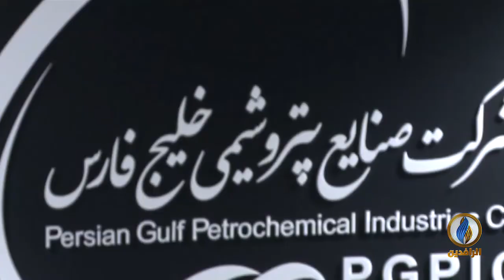تقرير إخباري.. واشنطن و طهران يريدان جعل العراق ساحة لتصفية الحسابات بينهما